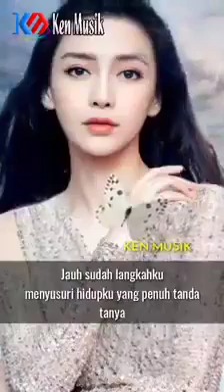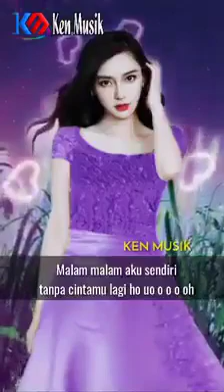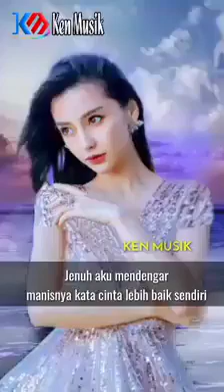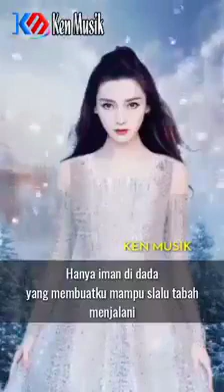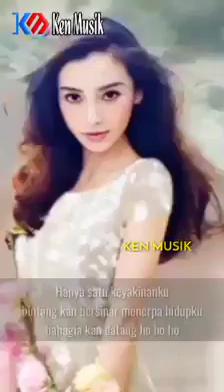Nike Ardilla~ Bintang kehidupan